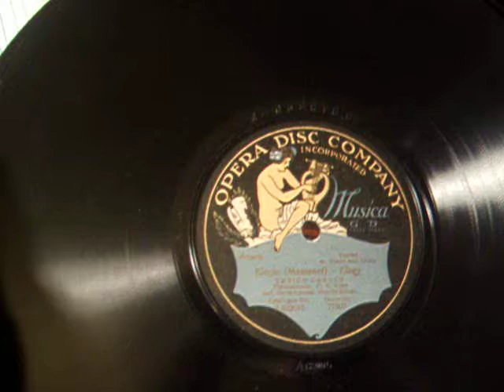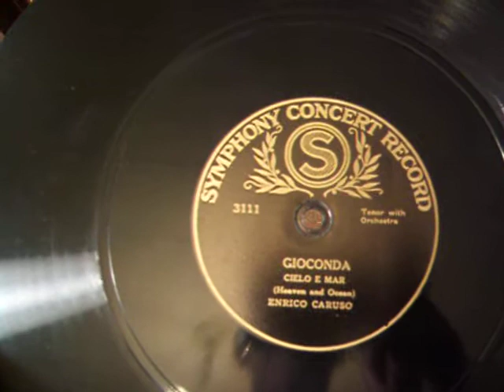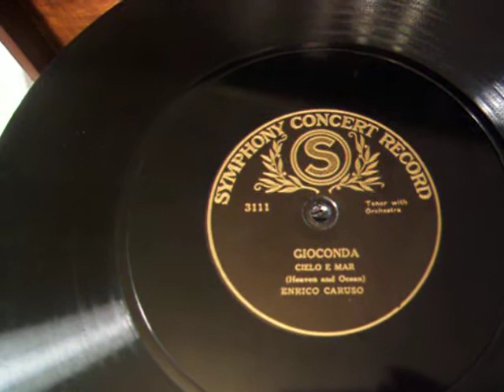World War I "Pirated" Symphony Concert Record - Cielo E Mar Gioconda from 1911 Master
The Symphony Concert Record Co. was yet another example, of the Illegal use of Confiscated Gramophone Co. and Victor Master Recordings which had been taken as part of the spoils of War at the beginning of WW1, and later showed up on Records being marketed in the United States after the War was Over.  The Symphony Concert Records were pressed here in the United States by John Fletcher, then owner of the Operaphone Co.. To add to the confusion he used this label which was exactly like a legitimate label being pressed in Germany prior to the War. If you want to see the other example of a Pirate Label made from these same confiscated masters, you can go to my example of the Opera Disc label Caruso here on the Victrolaman channel. Hope you enjoyed seeing and hearing this historic example which became part of the spoils of World War I.